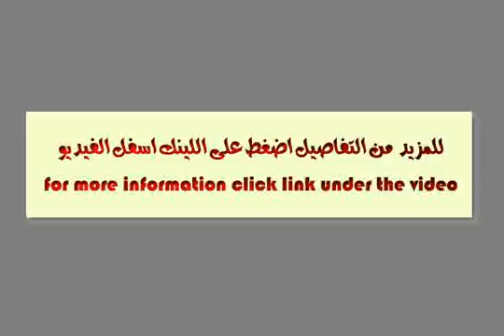Apartment inside big mall for sale in Maadi - mls.com.eg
Location:The project site is located over plot D (first division) on Zahra&#39;a Al-Maadi main road which is considered the natural extension of new Maadi and Degla. The Ring Road and the Autostrad are a few minutes away from the site which help to connect the project site with different districts in Cairo such as Heliopolis, Nasr City, Mokattam, New Cairo, Garden City, Giza, Mounib and the pyramids. The project site is very well connected to other parts of Egypt as well. It&#39;s a few minutes